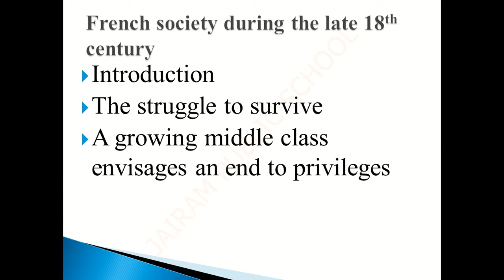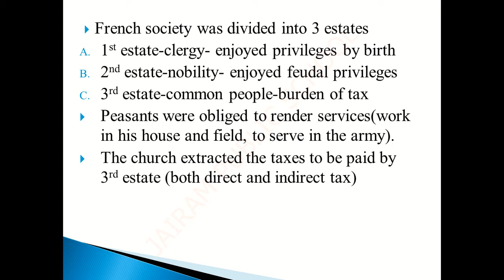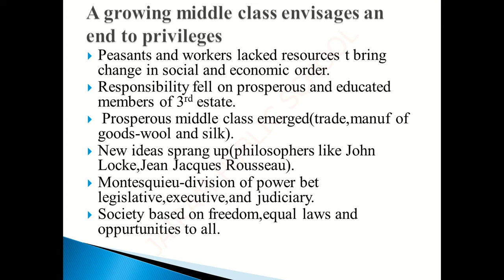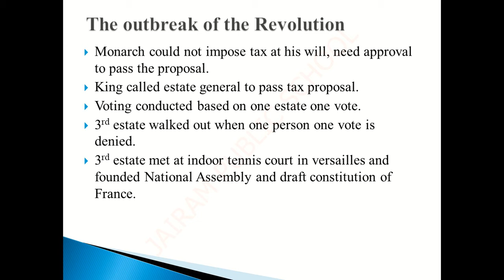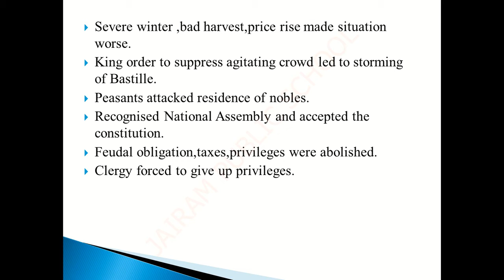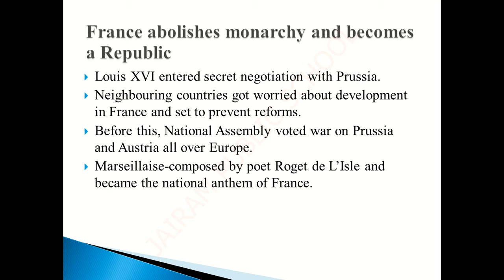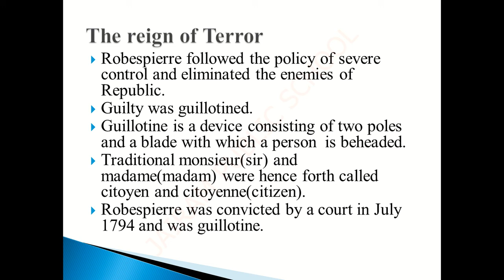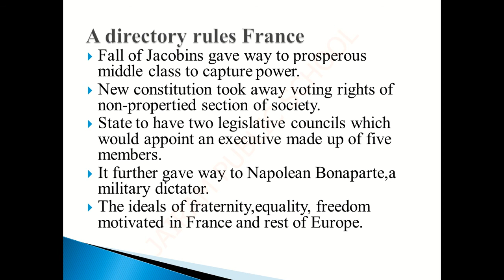Lesson 1 French Revolution Part 1